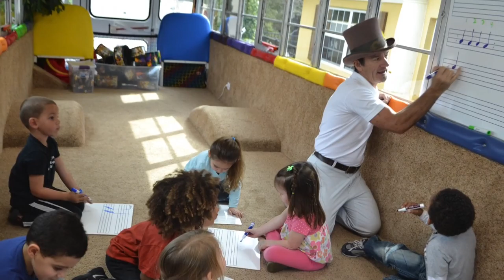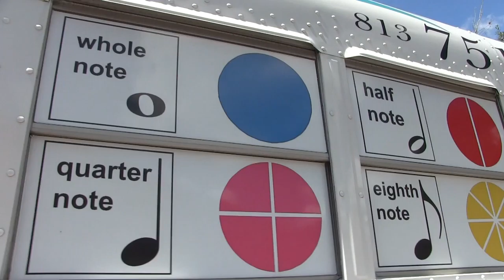Mr. Tommy's Mobile Music Bus Promo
An in depth look at  what we do on Mr. Tommy's Mobile Music Bus!!